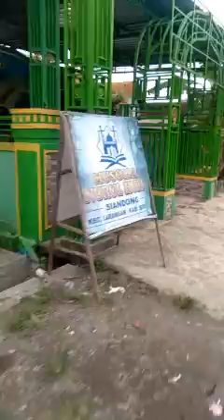warga siandong larangan tonton semenit